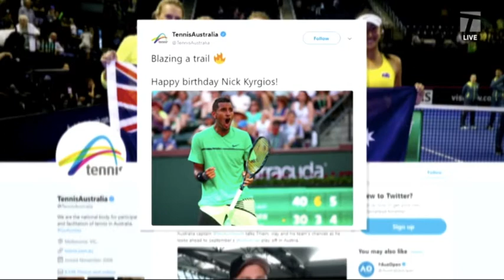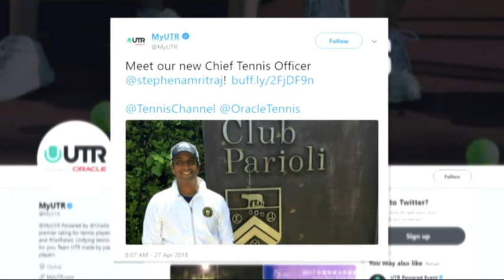UTR Welcomes Stephen Amritraj To the Team!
April 27, 2018- TC Live shouts out UTR for welcoming Stephen Amritraj on board!